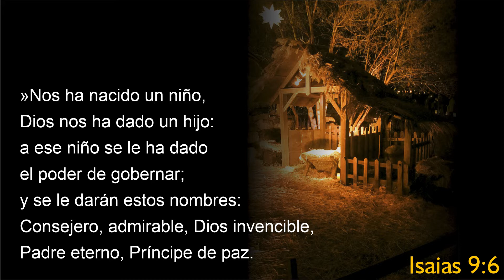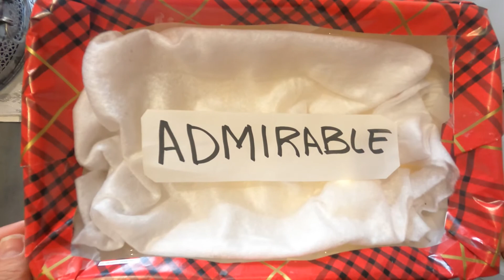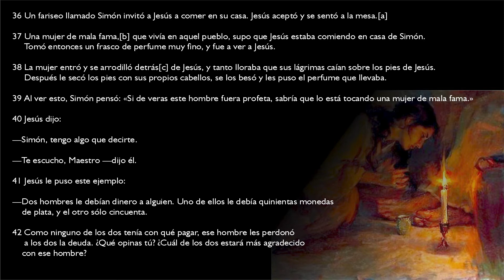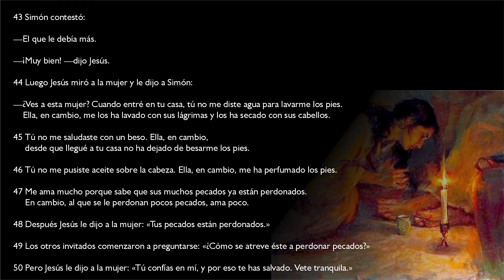Los 5 regalos de la navidad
»Nos ha nacido un niño,Dios nos ha dado un hijo:a ese niño se le ha dadoel poder de gobernar;y se le darán estos nombres:Consejero admirable, Dios invencible,Padre eterno, Príncipe de paz.